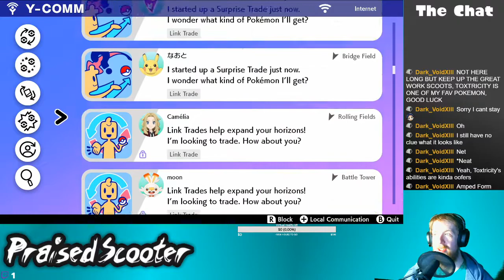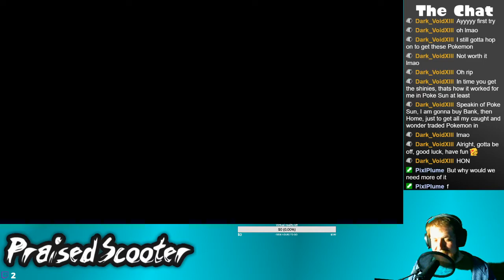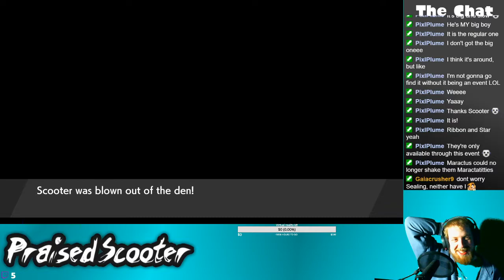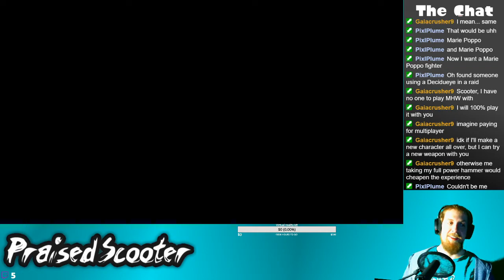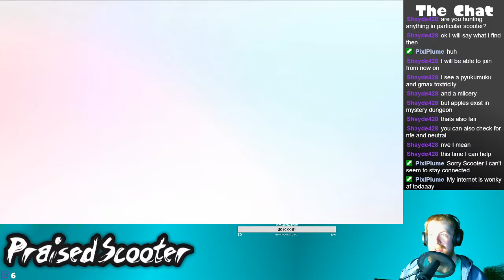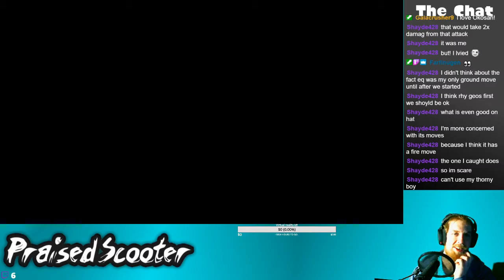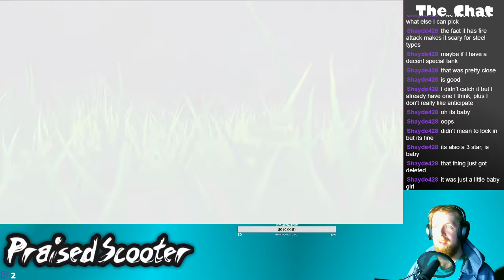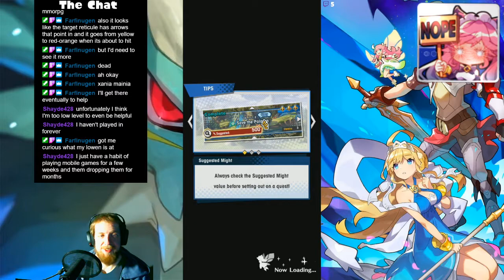Toxtrixity of our city pt 2 - 2/13/2020